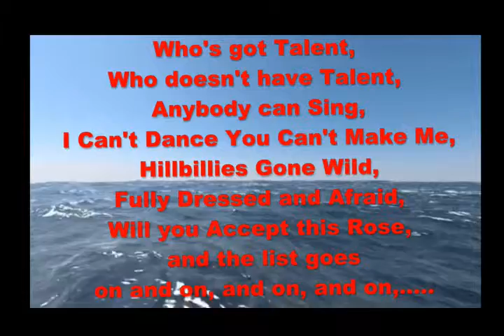????????????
Things that drive me crazy!